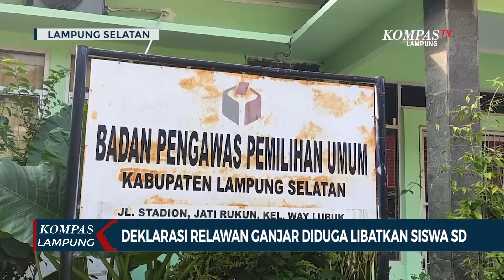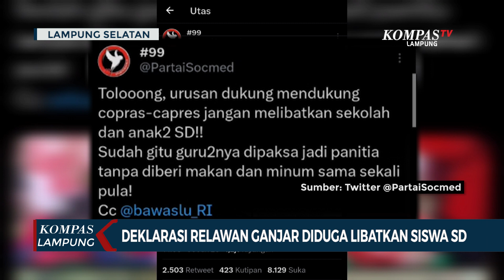Deklarasi Relawan Ganjar Diduga Libatkan Siswa SD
LAMPUNG, KOMPAS.TV - Aksi deklarasi relawan bakal calon presiden Ganjar Pranowo yang dilakukan di area sekolah di wilayah Natar Lampung Selatan, Lampung diduga melibatkan siswa SD dan dewan guru.

Baca Juga Baliho "2024 Jatahnya Pak Prabowo" Bermunculan di Lampung di

Dalam foto yang diunggah akun twitter @partaisosmed tampak diduga sejumlah siswa SD ikut naik ke atas panggung dalam acara deklarasi yang juga sekaligus memperingati hari lahir pancasila.

Tak hanya itu, dalam kegiatan yang berlangsung juga tampak foto beberapa orang guru ikut membagikan kaos bertuliskan "Ganjar Pranowo Calon Presiden 2024" serta selebaran salah satu calon anggota DPD RI, M Tulus Purnomo.

Menanggapi hal itu, Bawaslu Lampung Selatan Lampung telah melayangkan surat panggilan kepada pihak sekolah dan Bacaleg M Tulus Purnomo untuk melakukan klarifikasi.

"Jika nantinya kegiatan tersebut benar, maka kami akan melakukan (tindakan) sesuai dengan peraturan perundang-undangan," ujar Ahmad Sahlan, Kordiv Pencegahan Bawaslu Lampung Selatan.

Aksi deklarasi dukungan bakal calon presiden ini disayangkan oleh banyak pihak, lantaran kegiatannya melibatkan anak dibawah umur yang masih berstatus pelajar di sekolah dasar.